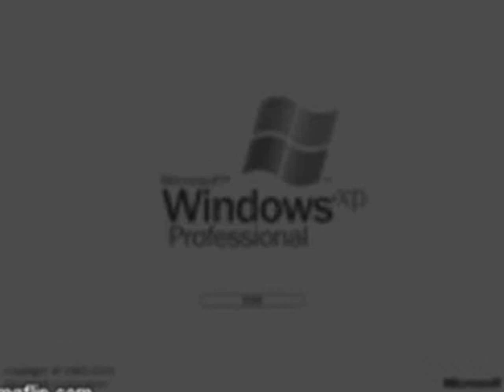(REUPLOAD) Windows XP Super Effects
Reuploaded be should you was removed